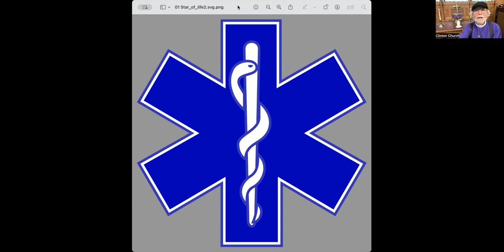Sacred Steps of Jesus part five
Jesus tells a religious leader that he must die visibly and  "lifted up" to save humanity. Do we fully understand the implications of this?